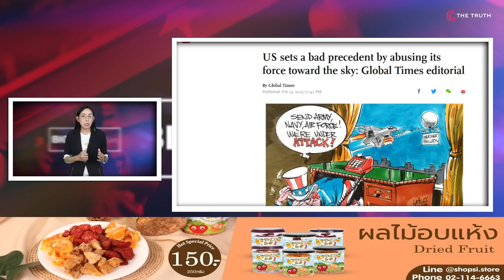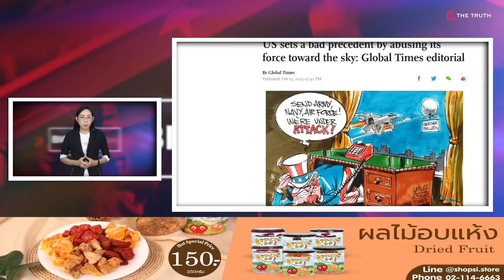ปักกิ่งจะไม่ทน! จีนซัดสหรัฐอย่ามาชี้นิ้วสั่งเลิกคบรัสเซีย หยุดเติมไฟในยูเครน